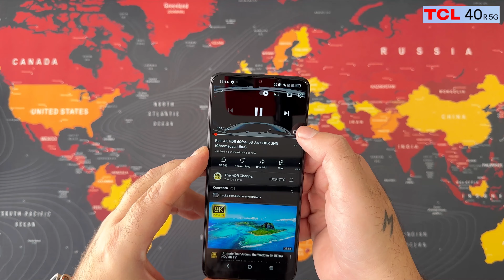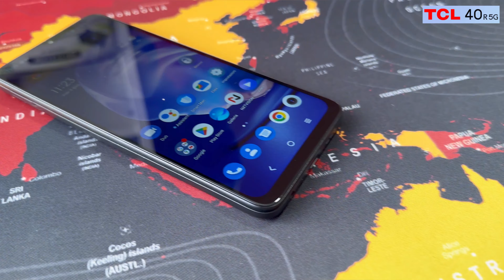TCL 40R - Economico e con tutta la potenza del 5G ( Recensione )